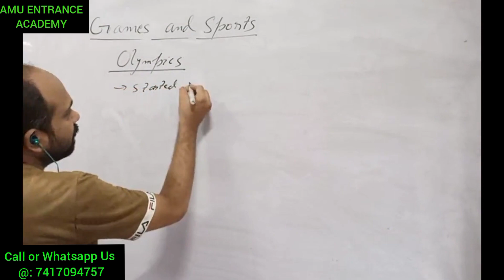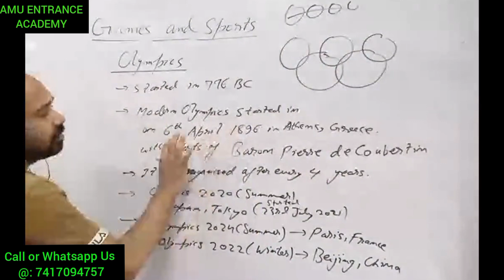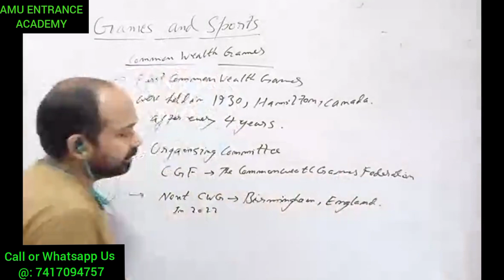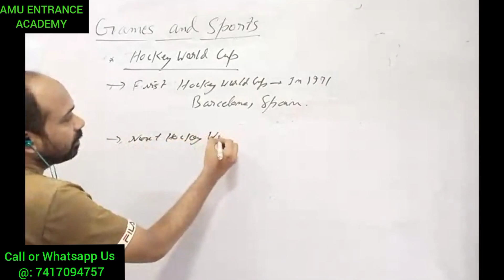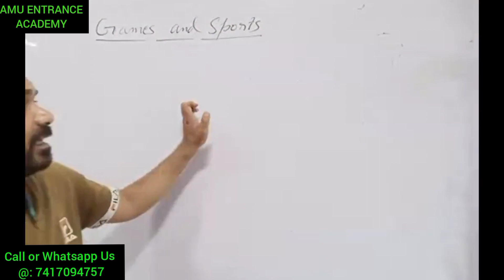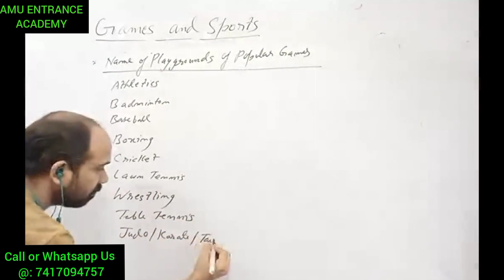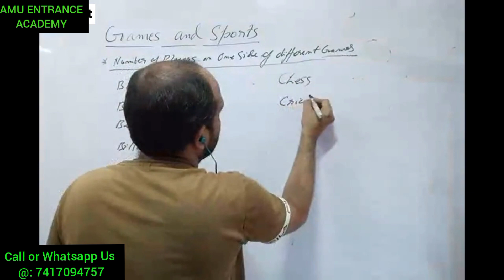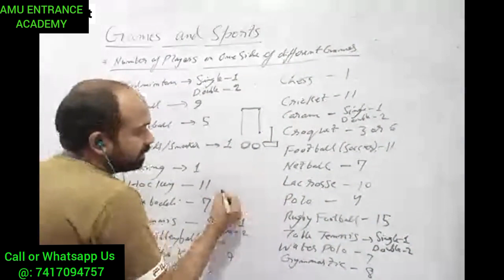Games & Sports || Static GK for All Competitive & Govt. Exams || Helpful for AMU/JAMIA/JNU/BHU/DU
In this video I have covered the topic of Games & Sports which will be helpful for different types of competitive exams like 11th Entrance / BA Entrance / BALLB Entrance / BA Foreign Language Entrance / MBA Entrance/ BEd Entrance of different universities like AMU/ JAMIA/ JNU/ BHU/ DU etc. It will also be helpful for different government exams.

*SALIENT FEATURES*

-Recorded Lectures
- Test Series

Content Covered:

games & sports
games and sports
static gk
countries and national games
names of playgrounds
games sports name
games and sports gk
games and sports static gk
games and sports current affairs
list of countries and national games
number of players in sports
number of players in cricket
number of players in football
number of players in hockey
number of players in volleyball
number of players in basketball
number of players in different sports
olympic games
commonwealth games
asian games
cups and trophies
AMU Admission
AMU Entrance
JAMIA Entrance
JMI Entrance
JNU Entrance
BHU Entrance
DU Entrance
AMU 11th Science Entrance
AMU 11th Arts Entrance
AMU 11th Commerce Entrance